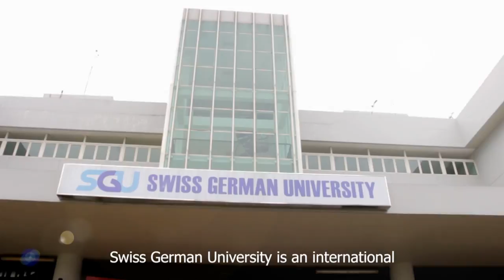Welcome to Swiss German University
Swiss German University is first international standard university in Indonesia, founded at year 2000. Explore more video & get close to your gateway to global success.